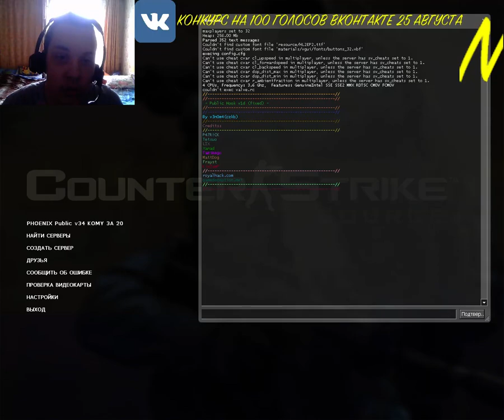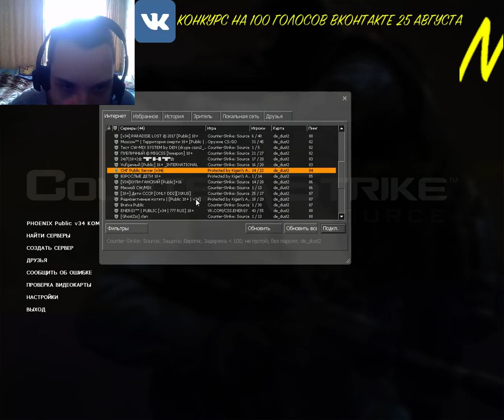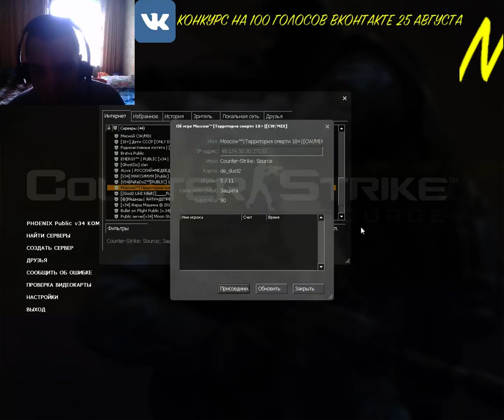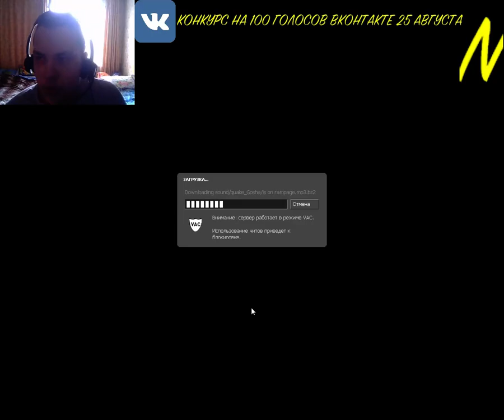NoobaS:ПРОВОКАТОР АДМИНОВ В CSS #2 22.08.2017